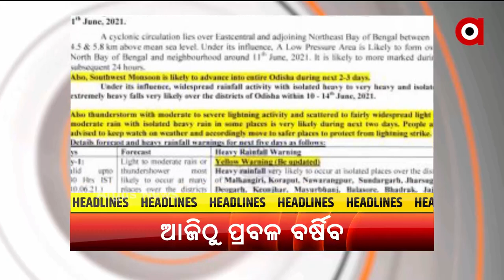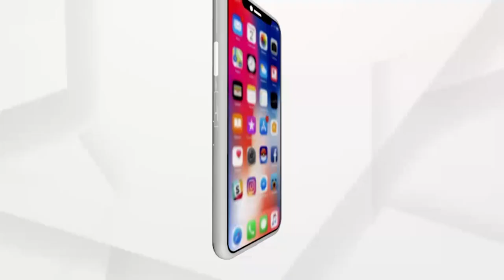HEADLINES 11 AM | 10 June 2021 | Argus News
ସାବିତ୍ରୀ ବ୍ରତ ପାଇଁ ରାଜଧାନୀରେ ପୋଲିସର ସ୍ପେଶାଲ ଡ୍ରାଇଭ.
ଆଜିଠୁ ରାଜ୍ୟବ୍ୟାପୀ ବର୍ଷିବ...